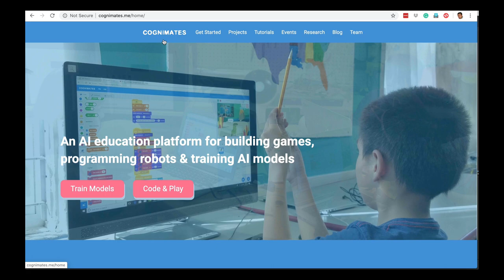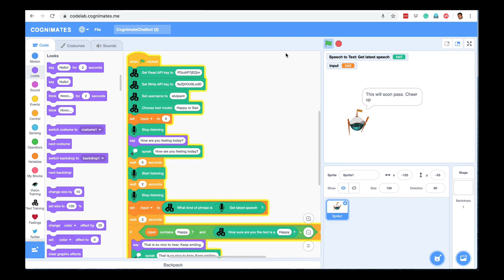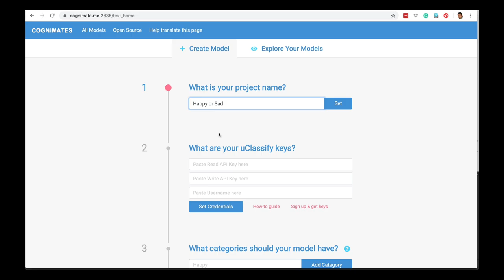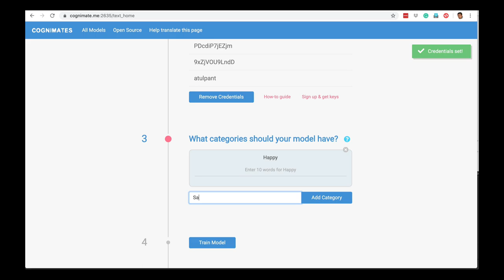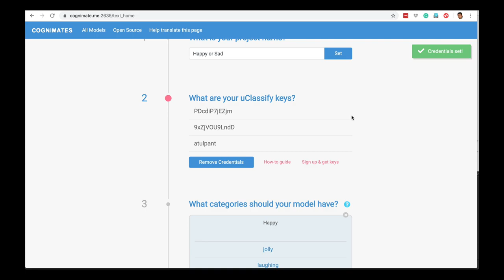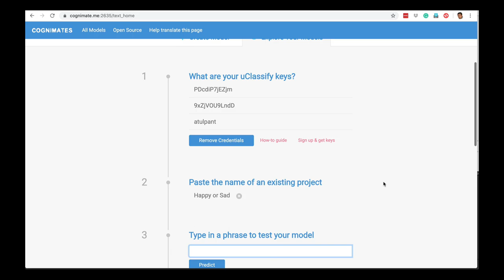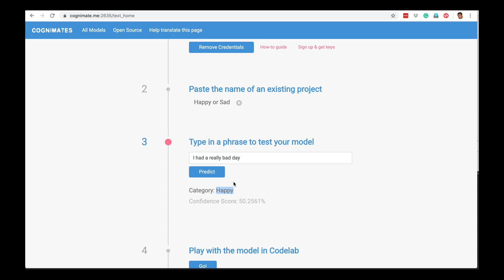Simple ChatBot in Scratch Cognimates in Hindi (Part-1)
इस वीडियो में हम Scratch Cognimates में एक Simple Chatbot बनाना सीखेंगे.